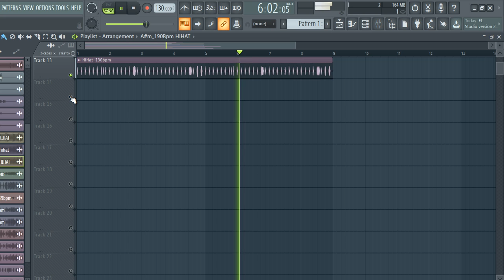FREE DOWNLOAD Hi HAT LOOP KIT / ROYALTY FREE SAMPLE PACK - [Samples for Drill,Hip-Hop and Trap]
FREE DOWNLOAD LOOP KIT / ROYALTY FREE SAMPLE PACK - "hihat" [Samples for Drill,Hip-Hop and Trap]

samples
samples free
samples music
free samples
free samples trap
hihat sample pack
hihat sample pack reddit
hihat sample pack fl studio
hihat sample pack wav
hihat sample pack free fl studio
hihat sample pack fl
hihat sample pack fl studio 12
hihat loops pack free download
hihat loops pack download
hihat sample pack free
acoustic hihat chords sample pack
acoustic hihat loops sample pack
blues hihat sample pack
best hihat sample pack
r&b hihat sample pack
chill hihat sample pack
bell  loops sample pack
punk hihat sample pack
rock hihat sample pack
hihat riffs sample pack
hihat sample packs
hihat sample packs reddit
soul hihat sample pack
trap hihat sample packsad emo guitar samples,
hihat samples for trap
hihat samples for beats
hihat samples for lofi
hihat samples for rap
lil peep hihat samples free
acoustic hihat samples hip hop
sad hihat samples hip hop
old acoustic hihat sample
bones samples,